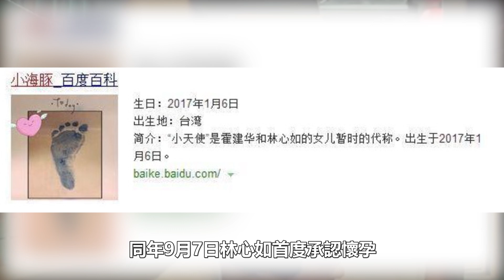恭喜！林心如喜得二胎？霍建華陪同產檢難掩喜色，霍建華名字都取好了，兒女雙全，工作室已發文證實，幸福來得太快了#林心如#霍建华#二胎